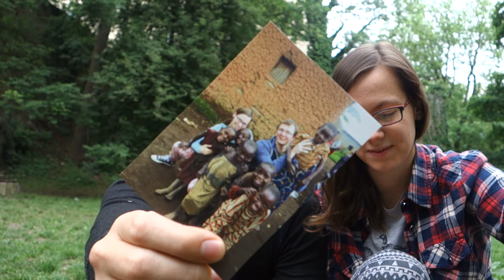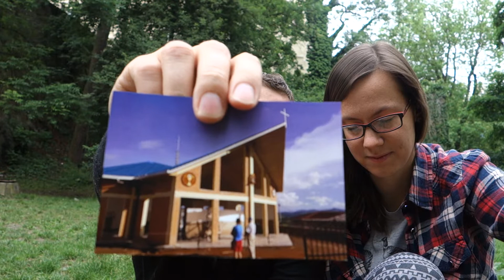Poď pomáhať do Afriky!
Manželia Zogatovci boli ako dobrovoľníci 6 mesiacov v Ugande. Sú šťastní, že tam boli. Poď pomáhať!